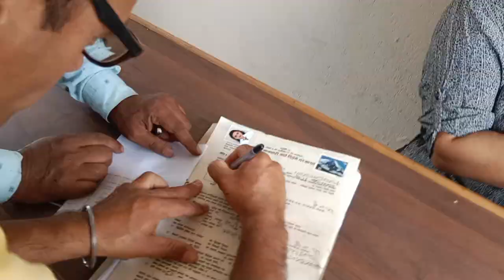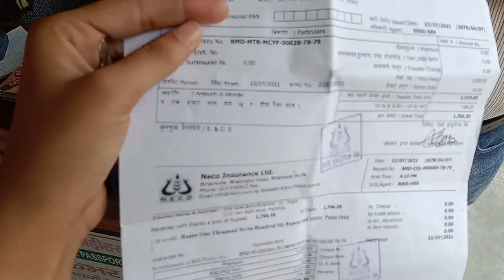busy din || vlog || dailyvlog || Sabina Khatun